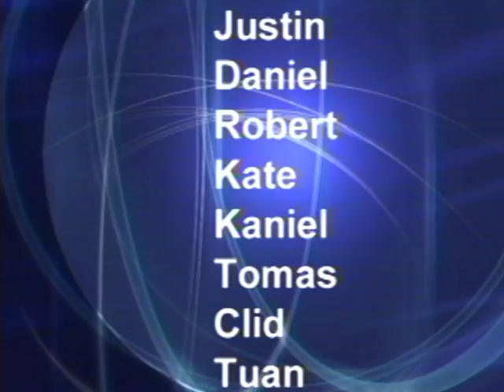LTV Announcements ~ October 26, 2016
Daniel directs this action-packed episode of LTV News.